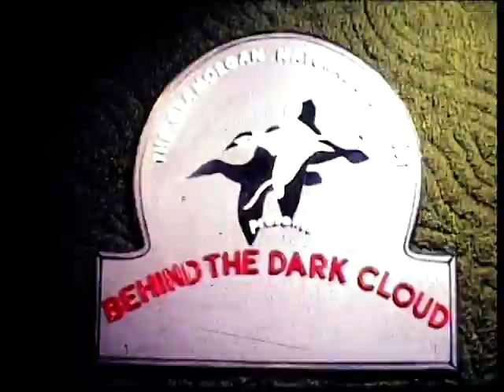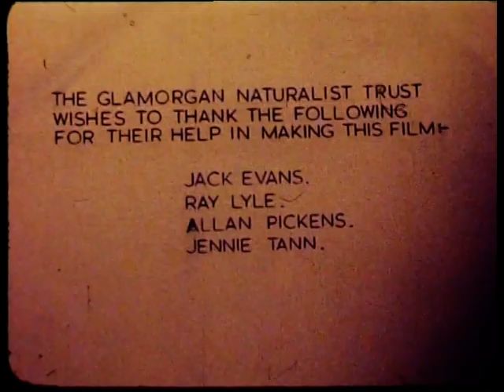Behind The Dark Cloud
Filmed in the early 1970s by Sydney Johnson and narrated by Mary Gillham this video looks at the changing landscape of the South Wales coalfields as industry declines and nature begins to reclaim the landscape.

Locations include: Ferndale, Glyn Cornel, Llyn Fach, Gelli Draws, Coed y Bedw, Craig y Llyn

Sydney Johnson was a member of both the Cardiff Naturalists' Society (CNS) and Glamorgan County Naturalists' Trust (now the Wildlife Trust of South and West Wales) and was ever present at field and indoor meetings. Often with cine camera in hand Syd documented the activities of these groups and the wildlife they worked to record and protect.